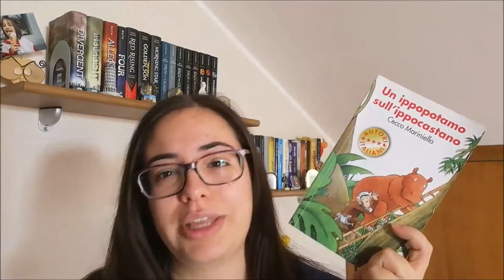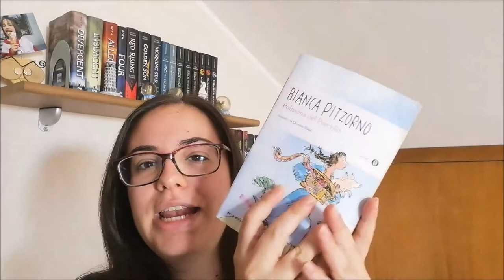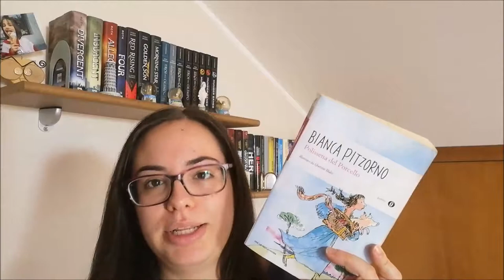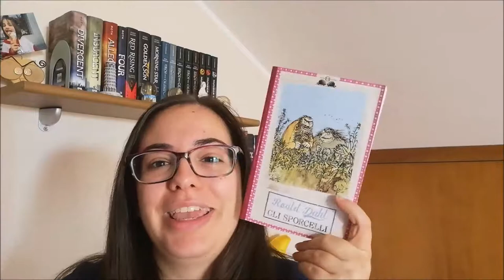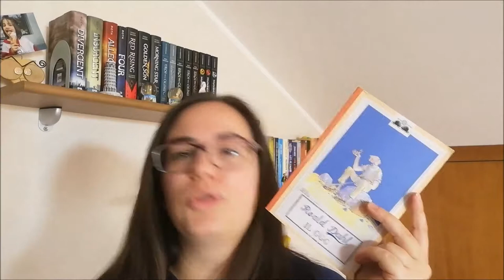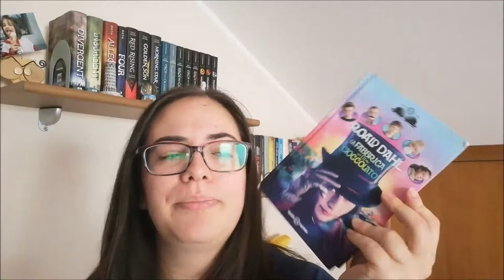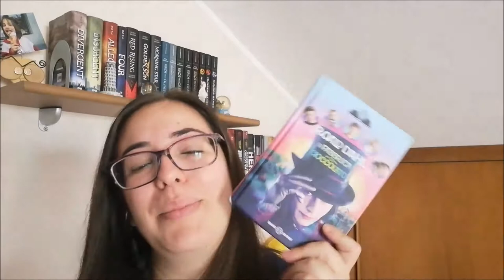COSA LEGGEVO DA BAMBINA? | I libri della mia infanzia //Ylenia\\